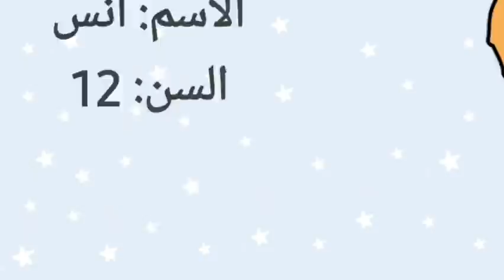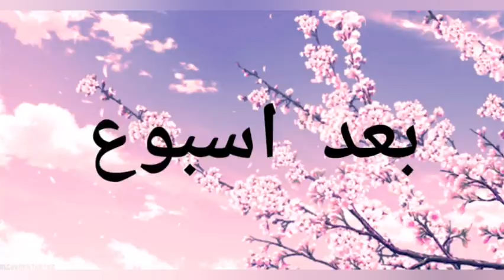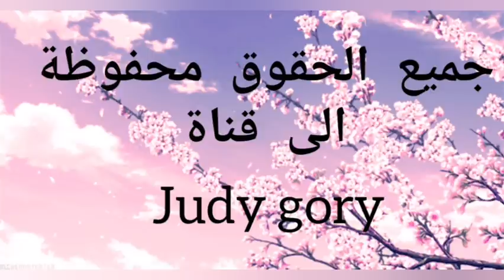الحلقه رقم:8_من مسلسل يوميات عائلة بندق_شوفوا رزان حصلها ايه😭